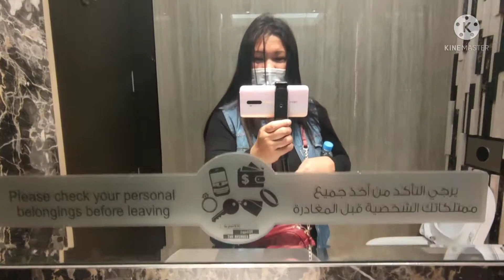Avenues Mall the largest mall in Kuwait city (PART 1)